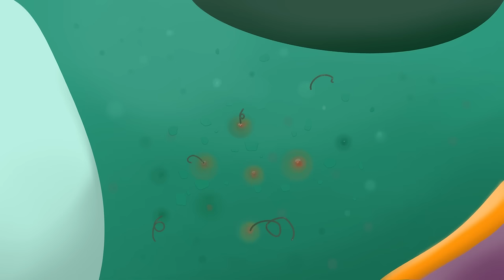[Cocomong English Season3] full episodes 1-3 HD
#1 Robocong vs Dark-pow
Robocong can talk now thanks to the Coco-heart that Cocomong invented! Virus King has reappeared armed with a scary new weapon, Dark-pow.  Robocong vs Dark-pow!! Who will be the final victor?

#2 Find the Secret Food
Virus King's latest scheme has made the villagers' eyes small and beady. So, Cocomong and his friends are in search for the secret food that will help them. But they can't tell what food is good for the eyes. Will Cocomong and his friends be able to find the right secret food?

#3 The Healthy Youth Contest
Cool Village is holding the Healthy Youth Contest in order to find the healthiest kid in Fresh World. The Cing-Cing Village friends have entered the contest as well. Virus King takes this chance to sneak into Cocomong's work shed and destroy Robocong